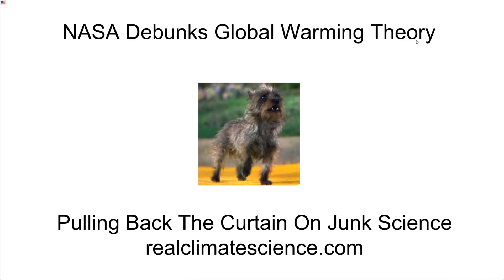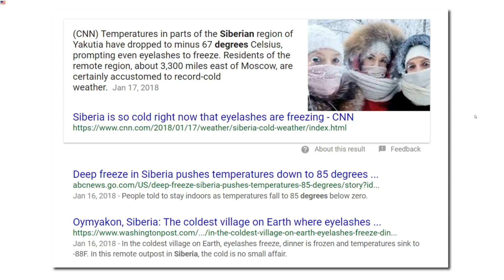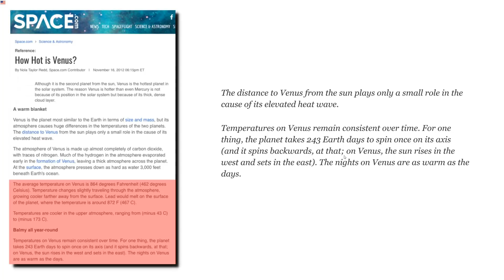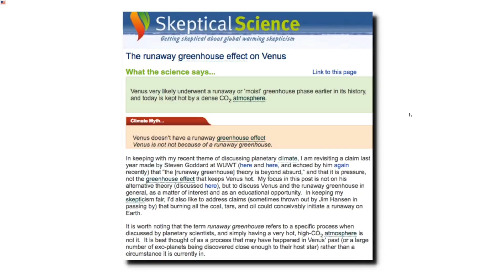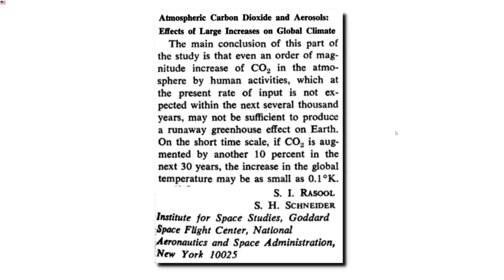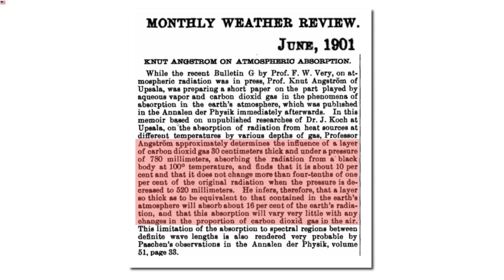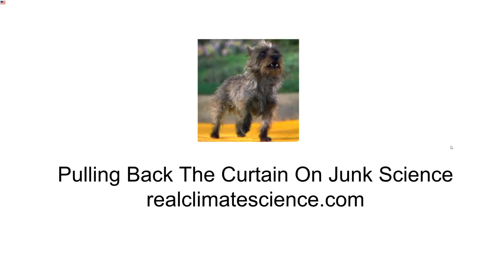NASA Debunks Global Warming Theory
Scientists have known since 1901 that adding more CO2 to the atmosphere has little effect on temeprature, and NASA's top two climatologists confirmed this in 1971.